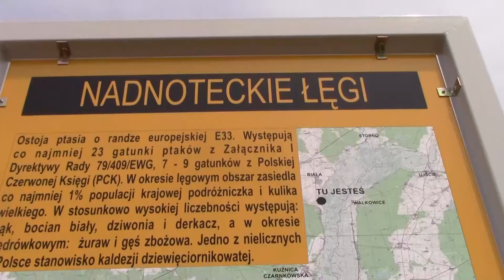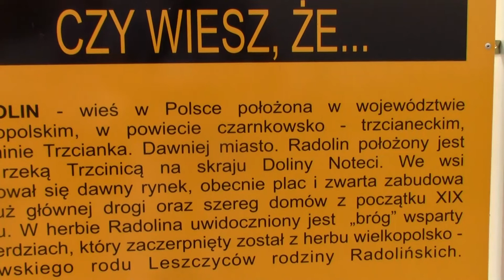Renault Arkana po Dolinie Noteci